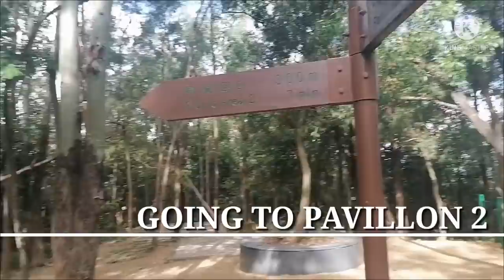TSING YI NATURE TRAIL HK |TSING MA BRIDGE | HOW TO GET THERE |GLAD VLOG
Hello everyone this is me again GLAD, EVERYTHING WITH GLAD. This vlog adventure is a tour at TSING YI NATURE TRAIL HK and TSING MA BRIDGE.

Tsing Yi Nature Trail, also known as Kwai Tsing Reunification Health Trail is a hiking trail on Tsing Yi Island, New Territories, Hong Kong. At the highest point, it has a view of Rambler Channel and Ma Wan Channel, with Ting Kau Bridge and Tsing Ma Bridge spanning over.
Getting to Tsing Yi Nature Trails

From MTR Tsing Yi Station Exit A1, take bus 248M 4.50 hkd te fare to the last stop at Cheung Wang Estate. Alight the bus and walk up Liu To Road, past the Fresh Water Service Reservoir to find the north entrance of the Tsing Yi Nature Trails on the right.

Leaving from Tsing Yi Road West

When you exit the trails, turn left onto Tsing Yi Road West. Take bus 279X from Ching Wah Court Bus Stop to MTR Tsing Yi Station. Hope you like my video guys. ENJOY WATCHING. KEEP SAFE EVERYONE. THANK YOU SO MUCH.